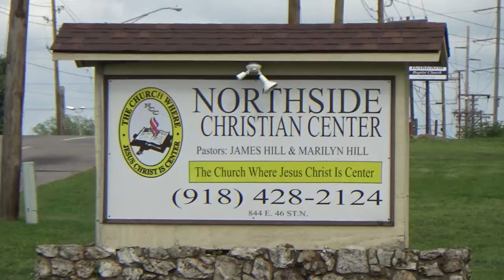8-6-2017 Sunday Morning Praise Report By Sister Angelica Lee.